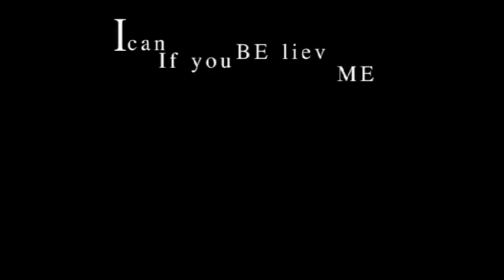Para Climbing- Part 3